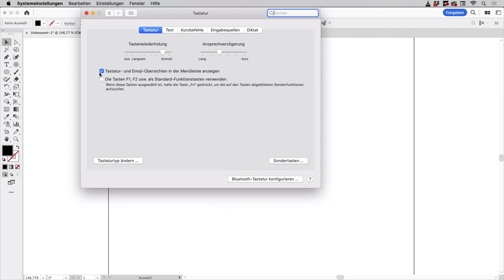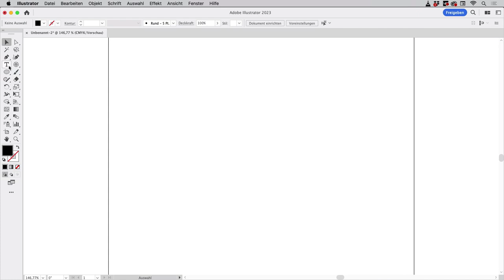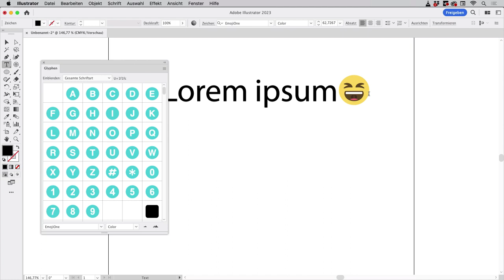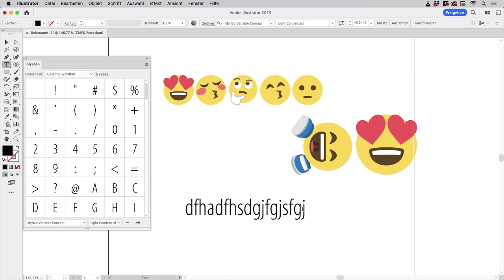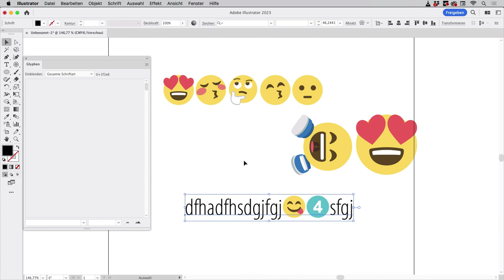How To Type Emojis in Illustrator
Happy World Emoji Day!